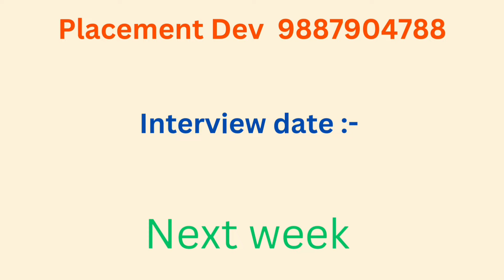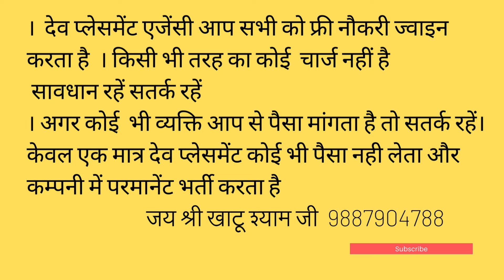ink production and QC jobs in bhiwadi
Ink production and QC jobs in bhiwadi dharuhera
More JD details please  click link 🖇️ ( salary, experience, qualification, jd)

Private limited company jobs in  bhiwadi
All company jobs in bhiwadi khushkhera ,
, On company roll vacancy
new company area in imt
walk interview in devplacement services in 301019
Private company jobs in  bhiwadi alwar rajasthan,
Mnc company jobs in bhiwadi
Campus placement offers in BhiWadi
Consultancy services for plant in bhiwadi
Top placement office in IMT bhiwadi
High salary jobs provider consultant service hiring in IMT BhiWadi
Best Placement consultant Bhiwadi
 Garver ink production and quality control jobs requirements in bhiwadi
Share requirements your friends circle
( बिलकुल फ्री मै हर प्रकार की कम्पनी जॉब के लिए !